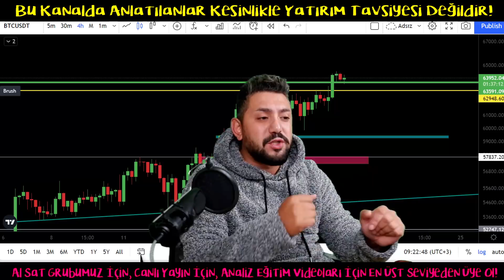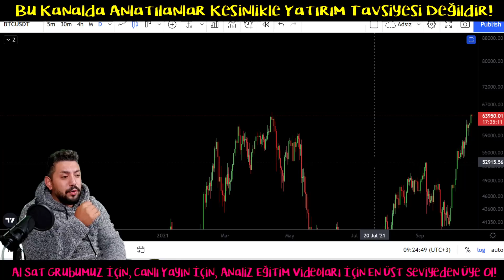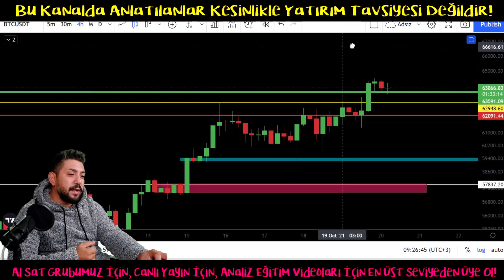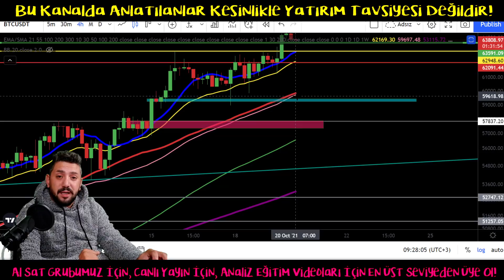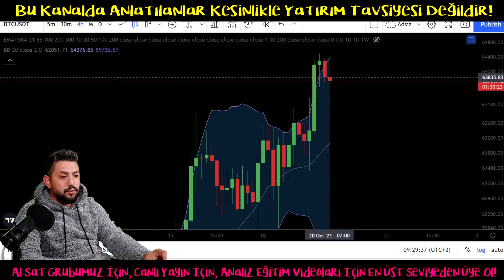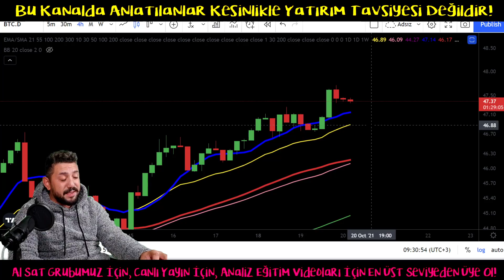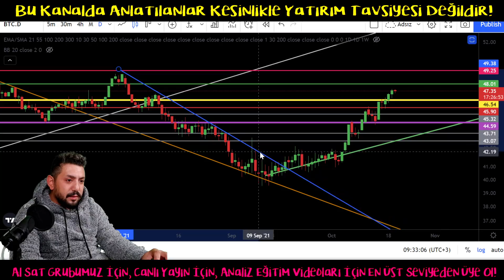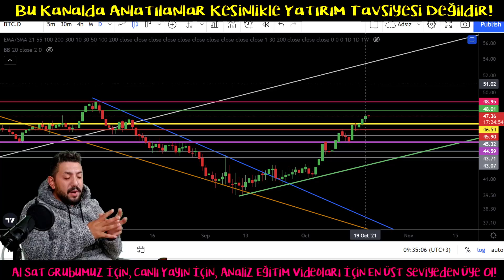Bitcoin Analiz - Gunluk Kapanis Rekoruda Geldi! Sirada Ne Var? Btc Teknik Analiz Forex